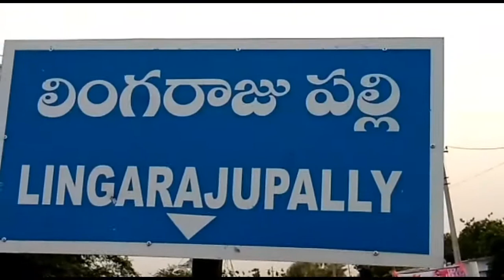YADADRI BHOHNGIRI DIST LINGARAJUPALLY*యాదాద్రి భువనగిరి జిల్లా* వలిగొండ మండలం లింగరాజు పల్లి గ్రామంల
*యాదాద్రి భువనగిరి జిల్లా*